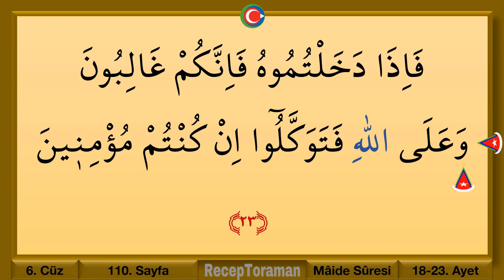6. cüz 2. hizb / 6. cüz 2. bölüm / Ok Takipli 6. cüz 2. hizb / Ok Takipli 6. cüz 2. bölüm